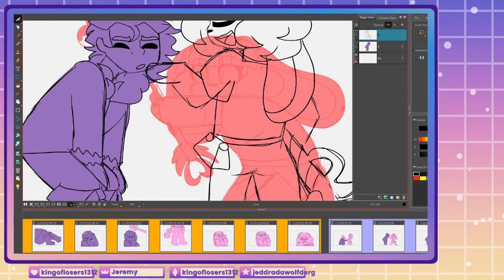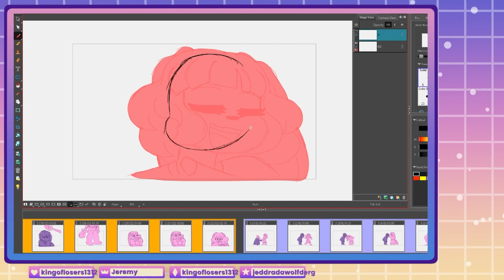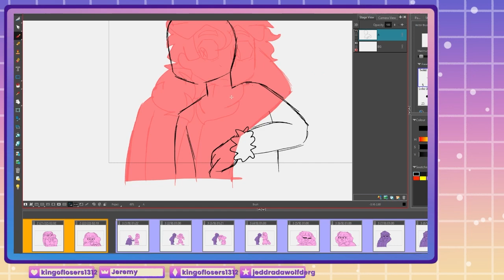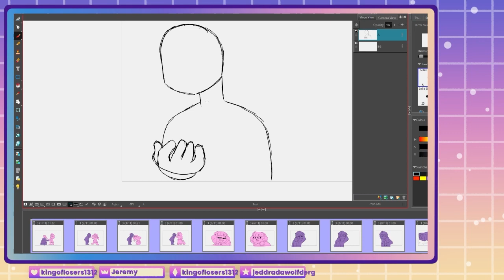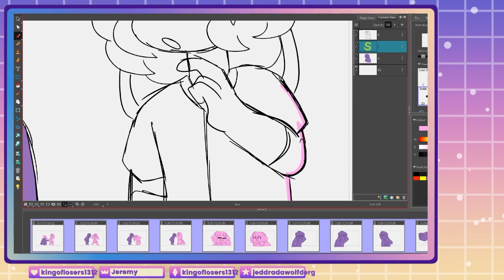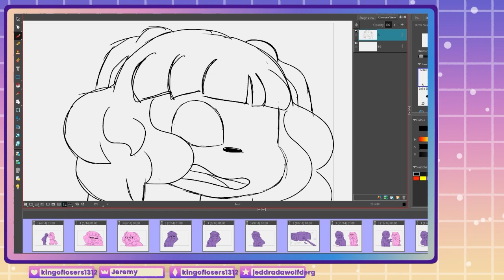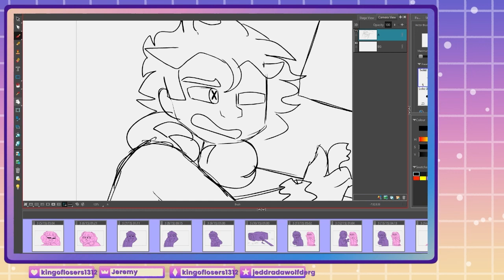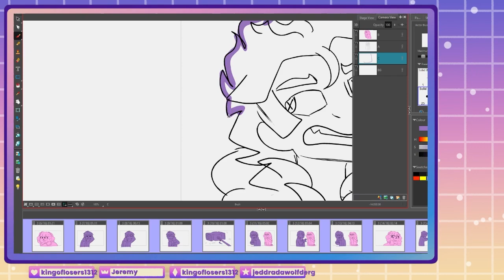My First Ever Sonic Fanfiction [Dramatic Reading]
BUY FORGET ME NOT WORLDWIDE!